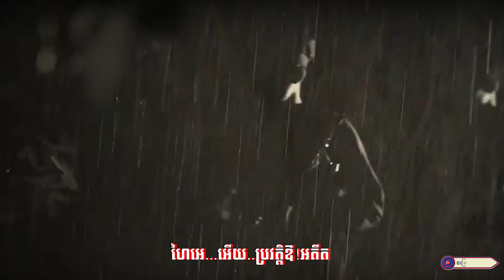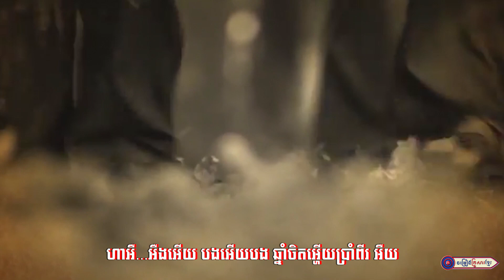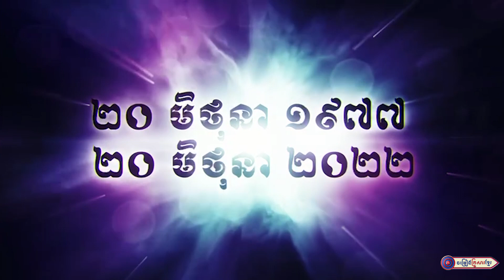ម្ភៃមិថុនាពុកចេញសង្គ្រោះ || វ៉ាន់ ឆវី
ម្ភៃមិថុនាពុកចេញសង្គ្រោះ
និពន្ធទំនុកច្រៀងដោយ  :   លោក បេត ខេមរ៉ា
ច្រៀងដោយ  :  វ៉ាន់ ឆវី
បច្ចេកទេសសំឡេងដោយ : លោក សុជាតិ
បច្ចេកទេសរូបភាព : លោក ប៊ួយ ភក្តី
លំនាំបទ  :  ទឹកលិចភូមិអូន
ផលិតដោយ​​ : KFS